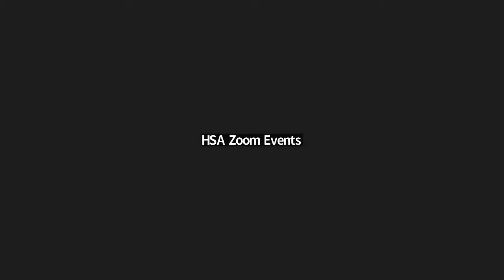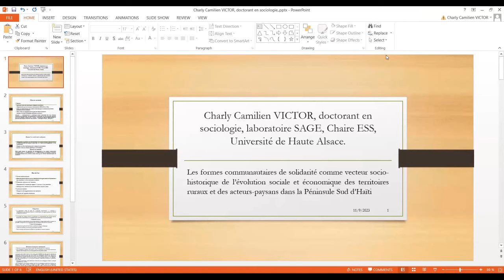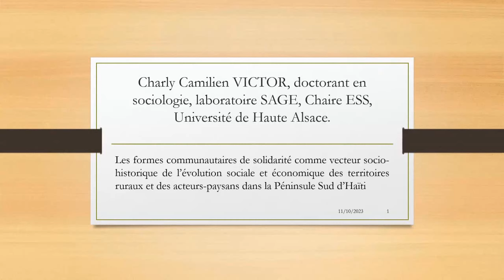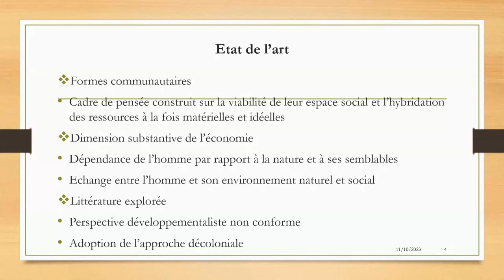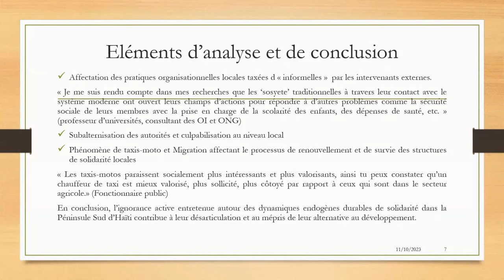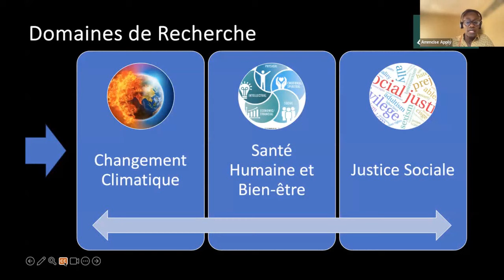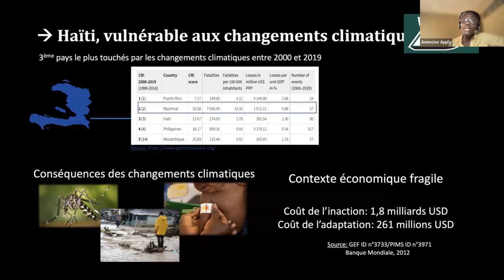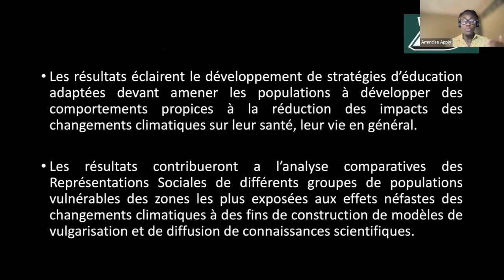Emerging Scholars Café (Nov. 10, 2023) with Victor Charly Camilien & Ammcise Apply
The Emerging Scholars Committee would like to invite you to its next Emerging Scholars Café on November 10, 2023 at 2:00 p.m./East on Zoom.

We welcome Victor Charly Camilien, PhD student, to present on the topic “formes communautaires de solidarité” and Ammcise Apply, PhD student on the topic “Climate change, human health and wellbeing, health & health disparities”. The event will take place on zoom. We also welcome Dr. Lefranc Joseph as a commentator on this panel. This panel will be moderated by Websder Corneille.